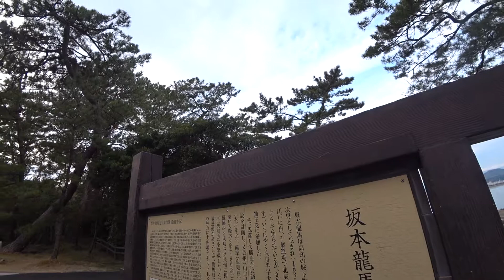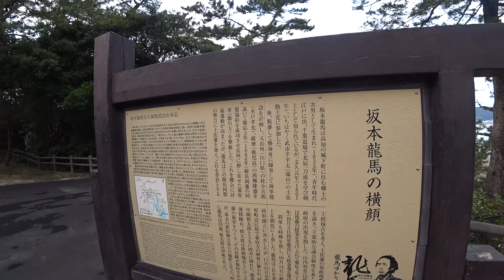【高知ブラリ旅】高知県高知市桂浜の坂本龍馬先生像へ【前半】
バス停～坂本龍馬先生像～桂浜の海岸
チョー景色良いけど、坂本龍馬先生像のアングルがあまりよくないです。すみません。